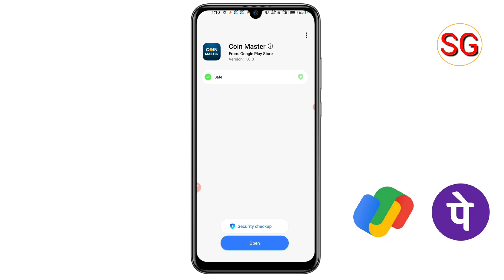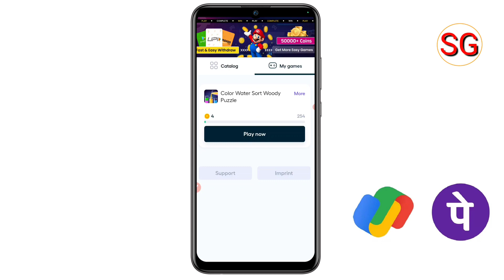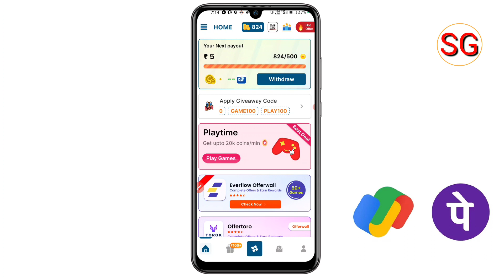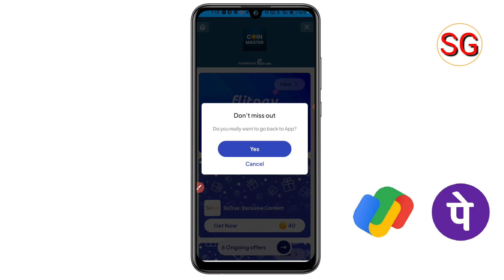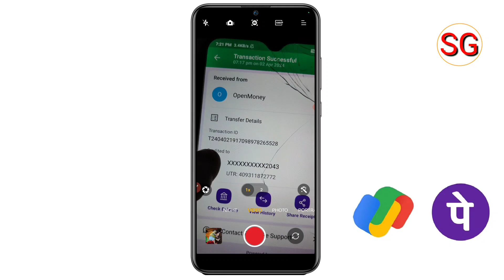Coin Master App Se Paise Kaise Kamaye | Coin Master App Payment Proof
Doston aaj ki video ke madhyam se humne bataya hai coin master app se paise kaise kama sakte hai to doston video Pasand aane par video ko like kare or sath mein hamare channel ko subscribe Karke bell icon ko press kar len 🙏

Subhash gps